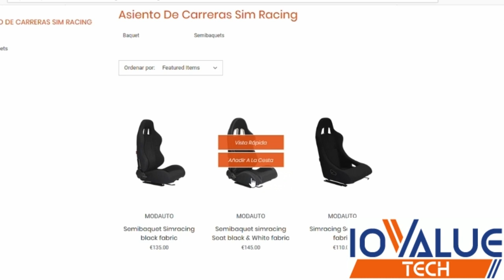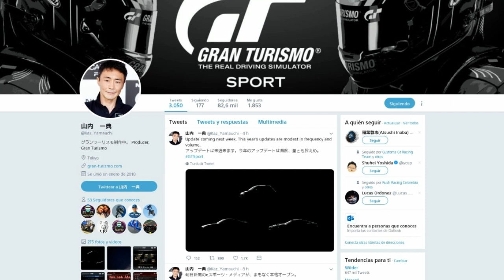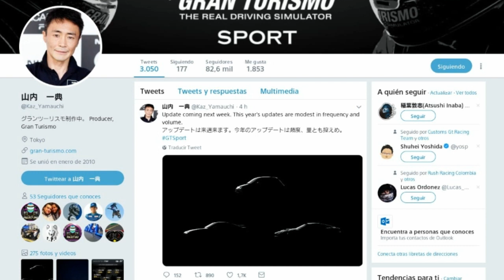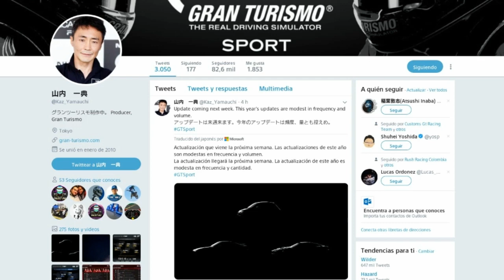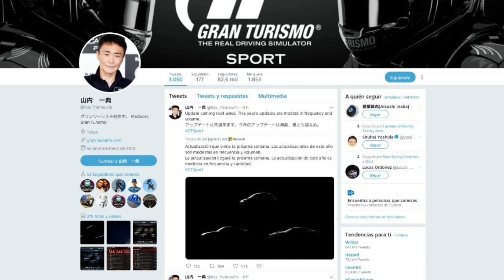Gran turismo Sport - Actualización 1.56 - 3 COCHES y poco contenido - ¿ Huele ya a Gran Turismo 7 ?